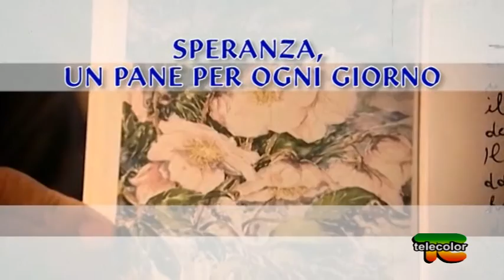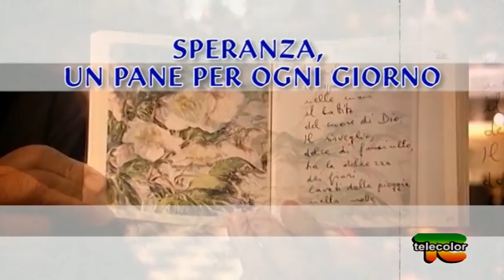SPERANZA, UN PANE PER OGNI GIORNO" CON FRATEL FRANCESCO ZAMBOTTI SACERDOTE PUNTATA 14 - 09.01.2016